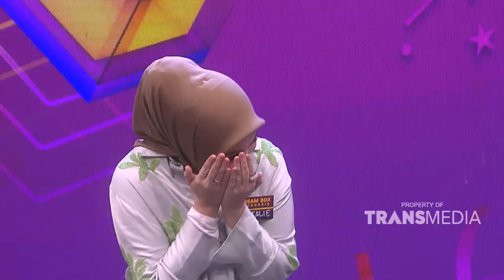Natalia Holscher Berhasil Bawa Pulang Hadiah Utamanya Gak Nih | DREAMBOX INDONESIA (30/6/22) P4